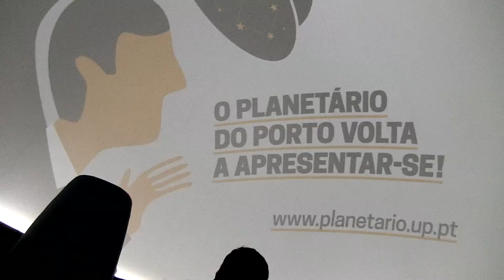Renovado Planetário do Porto - Centro de Ciência Viva abre ao público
O Planetário do Porto – Centro de Ciência Vida, reabriu as suas portas, no passado dia 3 de junho, com um novo sistema de projeção digital e uma renovada cúpula de projeção.